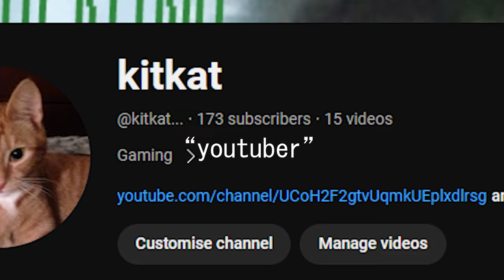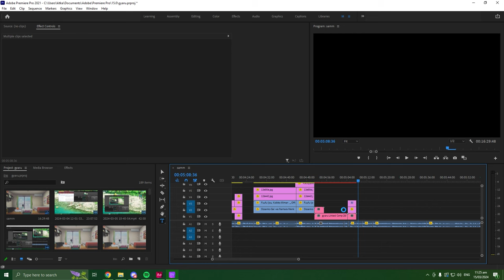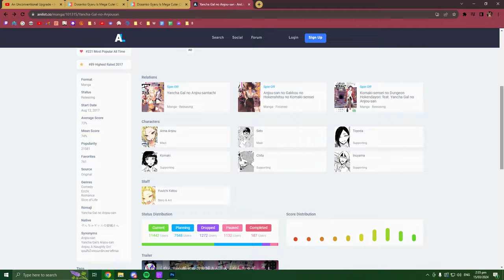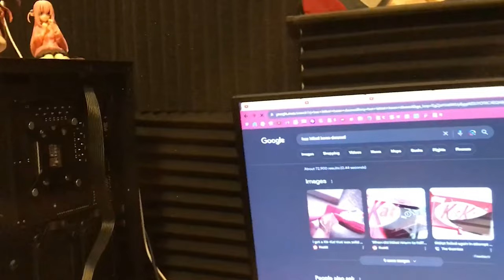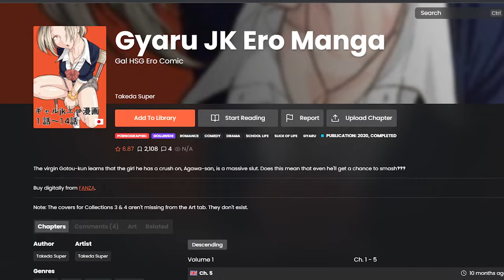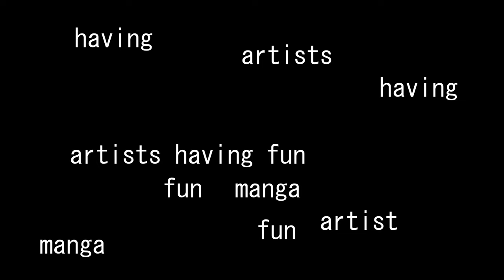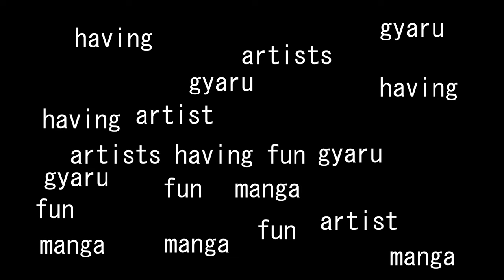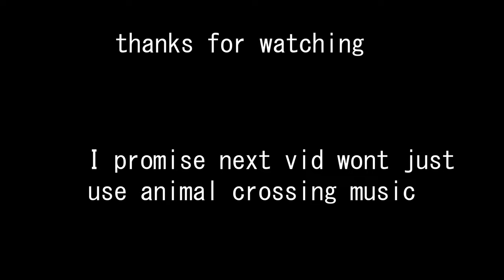Gyaru's are really cute ‹3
ummmmmmmm I talk about manga in this one so everyones gunna leave lmao. Nah im joking but I gotta list them out still. ok so. Mikadono Sanshimai Wa Angai, Choroi, Dosanko Gyaru Is Mega Cutei, Dare demo Dakeru Kimi ga Suki, Now That We Draw and Yancha Gal no Anjou-san

Second channel:  @kringekat
Podcast:  @kitkast...

STRANGLY APATHETIC TO THIS ONE/10